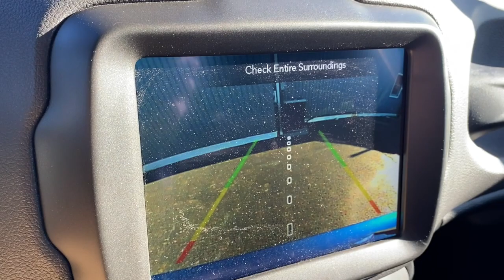2021 Jeep Renegade Brighton, Novi, Howell, Wixom, Pickney, MI AT18665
Bikini Metallic Clearcoat Used 2021 Jeep Renegade Limited available in Brighton, Michigan at Brighton Chrysler. Servicing the Novi, Howell, Wixom, Pickney, MI area.

Brighton Chrysler
9827 E Grand River Ave

Located At Champion Chrysler Jeep Dodge Ram Of Brighton, MI And Available At All 7 Champion Auto Group Locations! The next step? Give us a call to confirm availability and schedule a hassle free test drive! While every reasonable effort is made to ensure the accuracy of this information, we are not responsible for any errors or omissions contained on these pages. Tax, title, license, doc, CVR and reconditioning not included in advertised price. See dealer for details. Clean CARFAX. Priced below KBB Fair Purchase Price!2021 Jeep Renegade Limited Bikini Metallic Clearcoat 4WD 1.3L I4 9-Speed 948TE AutomaticOdometer is 1459 miles below market average! 23/29 City/Highway MPG